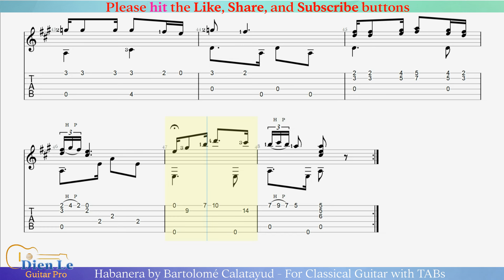Habanera by Bartolomé Calatayud - For Classical Guitar with TABs